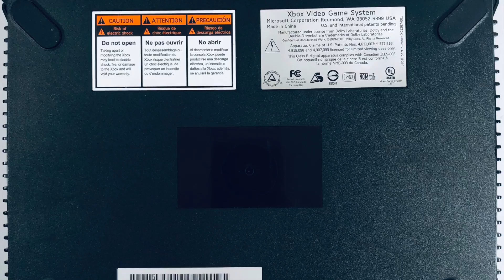eBay Demo - Original Xbox with Amped, CoD, Madden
eBay item #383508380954. I have two up concurrently, make sure this item # matches.